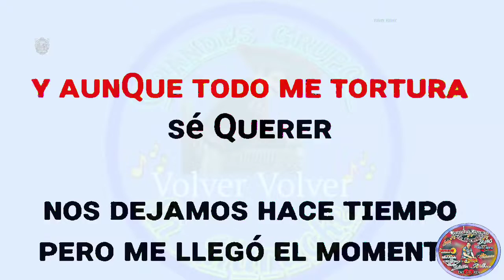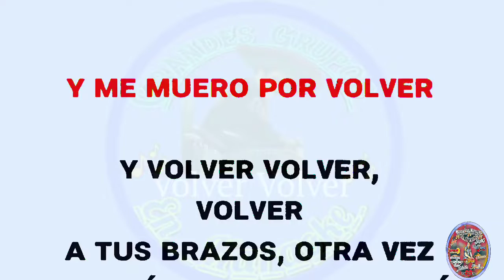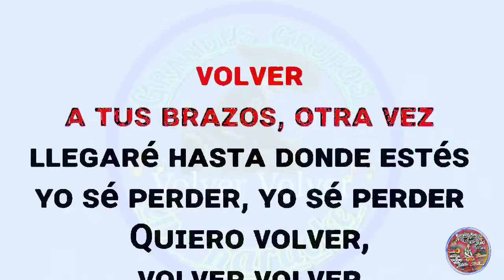🅿🅸🆂🆃🅰 🅺🅰🆁🅰🅾🅺🅴 🅻🆈🆁🅸🅲🆂 𝗩𝗶𝗰𝗲𝗻𝘁𝗲 𝗙𝗲𝗿𝗻á𝗻𝗱𝗲𝘇 𝘝𝘰𝘭𝘷𝘦𝘳 𝘝𝘰𝘭𝘷𝘦𝘳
Grandes Grupos En Karaoke Presenta
A
 𝗩𝗶𝗰𝗲𝗻𝘁𝗲 𝗙𝗲𝗿𝗻á𝗻𝗱𝗲𝘇
Canción 𝘝𝘰𝘭𝘷𝘦𝘳 𝘝𝘰𝘭𝘷𝘦𝘳
En Karaoke